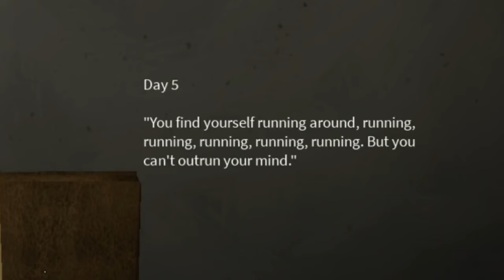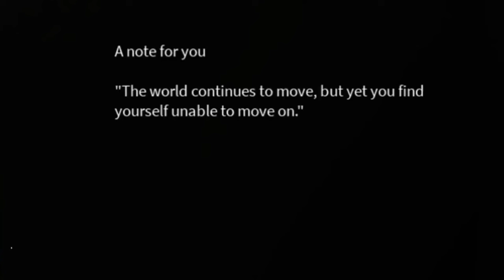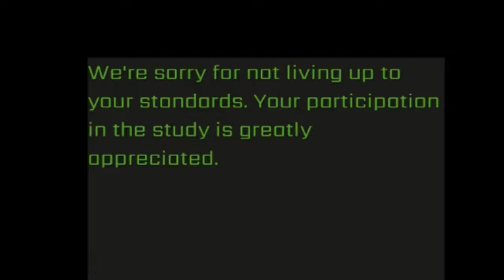Roblox Desyncing...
👕Clothing:
*BONNIExsx T-Shirt*

-BONNIExsx